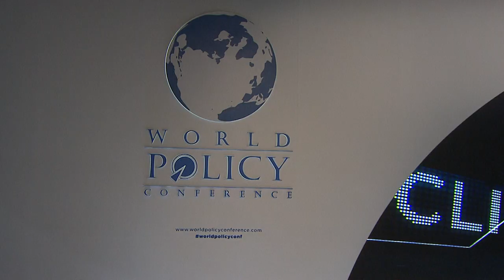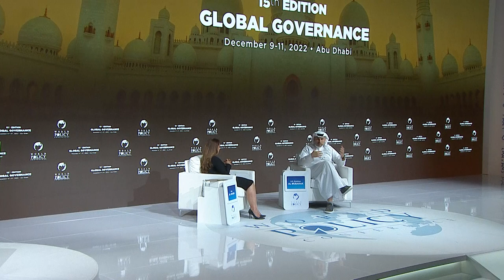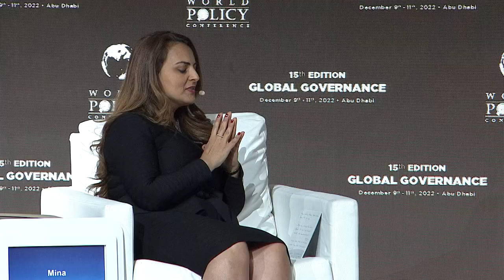WPC 2022 - Session 12: Conversation with Khaldoon Khalifa Al Mubarak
15th edition of the World Policy Conference • Dec. 9-11, 2022 • Abu Dhabi, United Arab Emirates

Plenary session 12: Conversation with Khaldoon Khalifa Al Mubarak